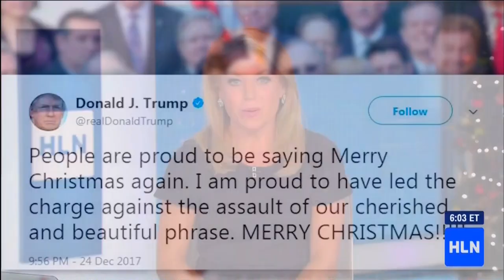Susan Hendricks 12 26 17